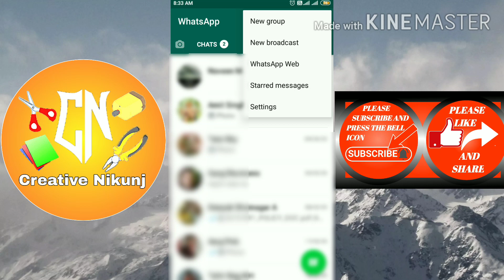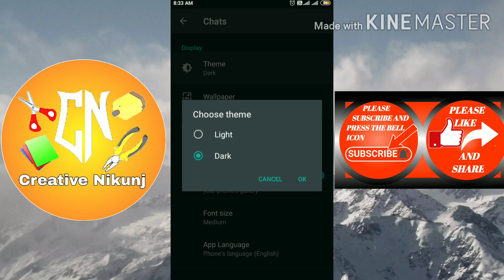How To Use WhatsApp In DARK Theme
Hello friends welcome back in my channel creative Nikunj friends in this video I will show you how to change use WhatsApp in dark theme